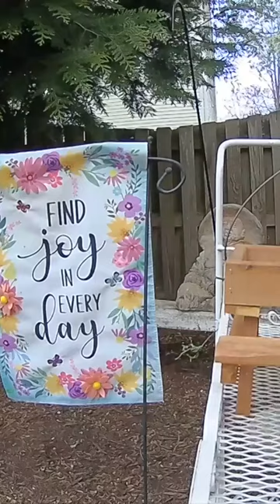Looking for Joy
Squirrel takes heart and begins looking for joy.